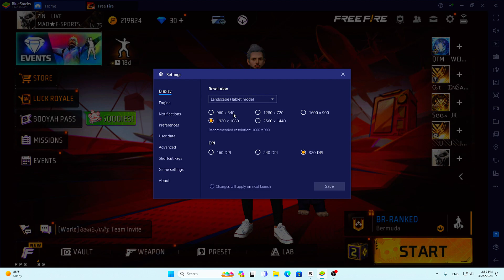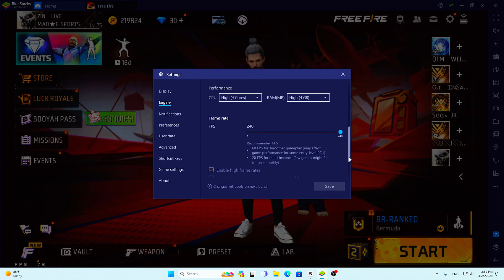Paid Panel Setting l 🔥 free fire pc setting | Bluestacks & Msi I Recoil problem solution 🔥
PC Specification :-

🖥- Samsung 24 Inch 180Hz
Processor - Intel I5 10Gen 10400
Grafic Card -Rtx 4060ti
Ram - 8×2=16GB Gammix D30 3200Mhz
SSD - Kingston Nvme 250GB
HDD - WD 1 TB
Motherboard - MSI V PRO H 410
SMPS - Coolar Master 450 Bronz Certified
⌨️🖱- Zebronic Zeb Transformer Gaming
Cabinet - Ant Esport NX310